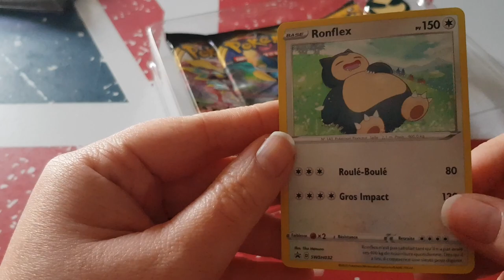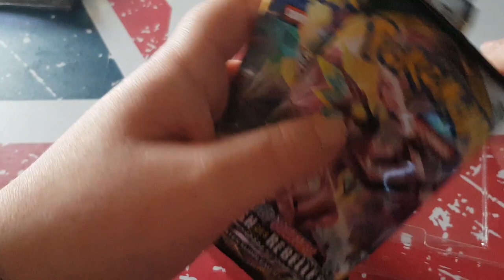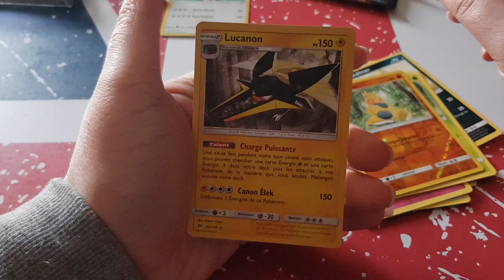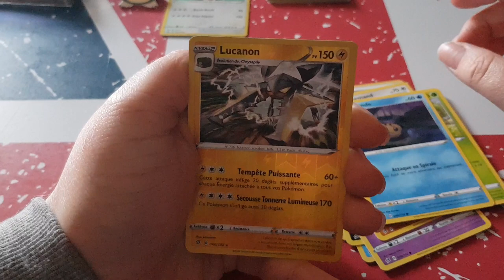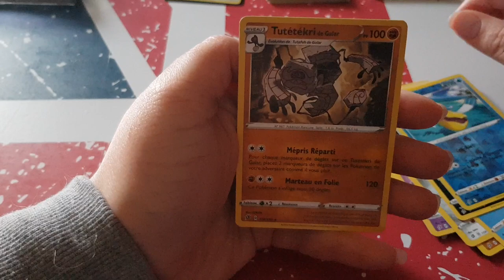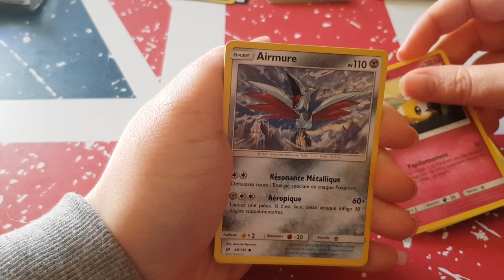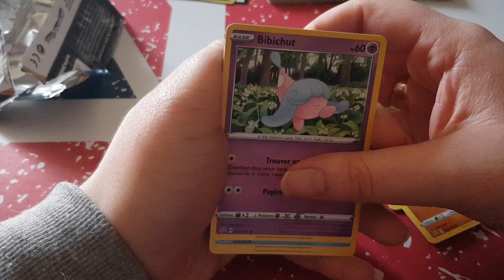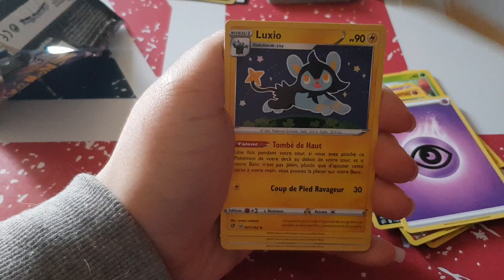Ouverture coffret ronfle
Holà il est l'heure tant attendue . Ouverture Coffre Noadkoko Pokémon Go
Mon compte:

bebeclochette10

Clochette Arizona

clochette-tigrou#6384

Livraddict :
bebe clochette

ma wishliste:

Vinted :
clochette6715